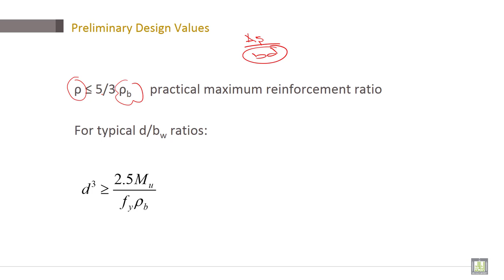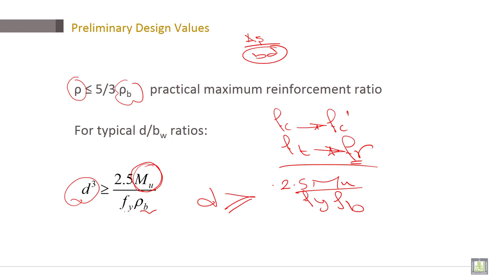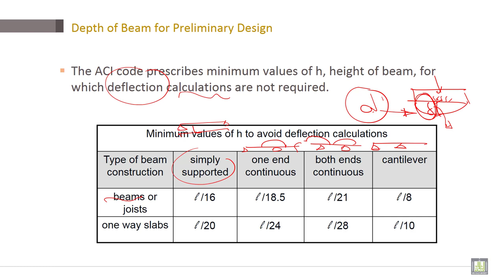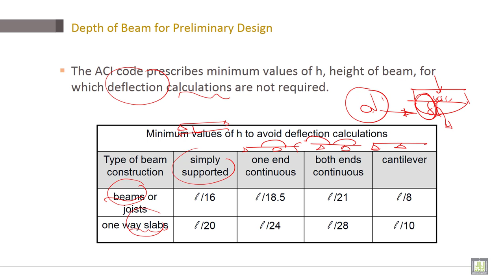Reinforced Concrete | C2-L4 | Preliminary Design Values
Lecture 4 : Preliminary Design Values
Estimating Preliminary Design Values